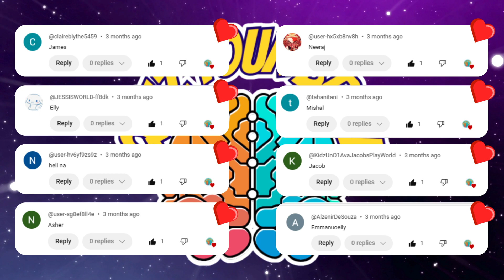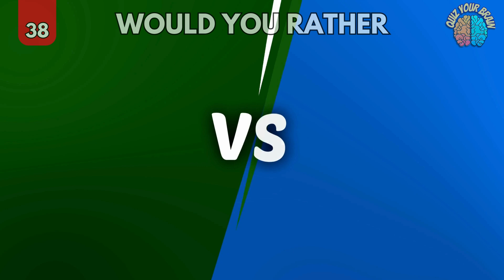Would You Rather - Superheroes Edition! 💪🕷🦸‍♀️ 50 levels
🎬 Welcome to the Ultimate "Would You Rather - Superheroes Edition!" 💪🕷🦸‍♀️

Get ready to put your superhero knowledge and decision-making skills to the test with our epic "Would You Rather" challenge! In this thrilling video, we're diving into 50 action-packed levels where you’ll face some of the most intriguing and hilarious superhero dilemmas.

🚀 What to Expect:

50 mind-bending "Would You Rather" scenarios featuring iconic superheroes and villains.
Tough choices that will make you question your own superhero preferences.
A chance to see how you stack up against other fans in the ultimate superhero showdown!
👀 Highlights:

Super Strength vs. Super Speed: Which power would you choose?
Batman’s Gadgets vs. Iron Man’s Suit: What’s the better tech?
Marvel vs. DC: The ultimate crossover conundrums!
🌟 Join the Fun:

Drop your answers in the comments below and see if your choices match up with ours!

Which Superhero is your favorite?

Ready to embark on this superhero journey? Hit play and let the epic decision-making begin! 💥